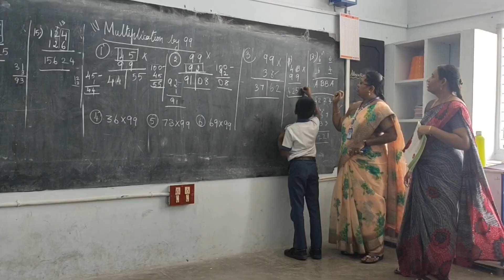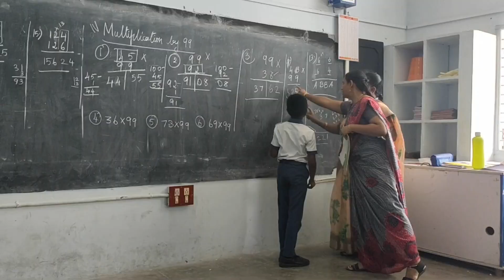CLUB ACTIVITIES @ KVS EMS | COCOONS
KVS EMS Club Activities-PART 1